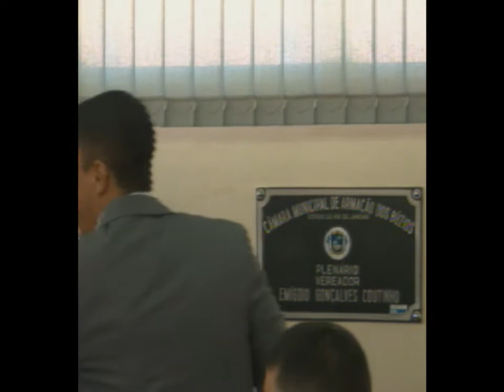Sessão Ordinária 24/02/2015 Câmara Municipal de Armação dos Búzios